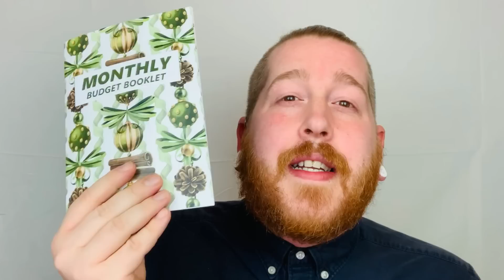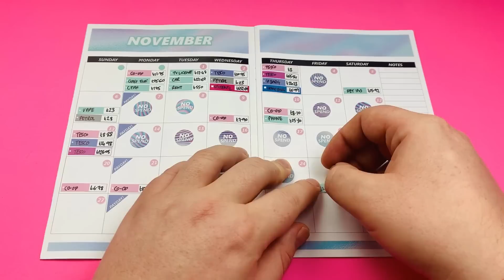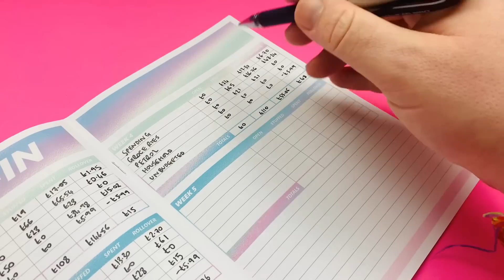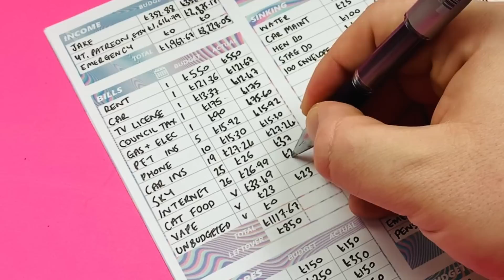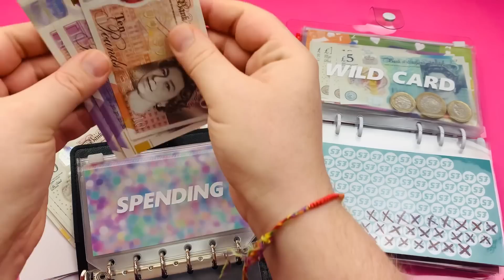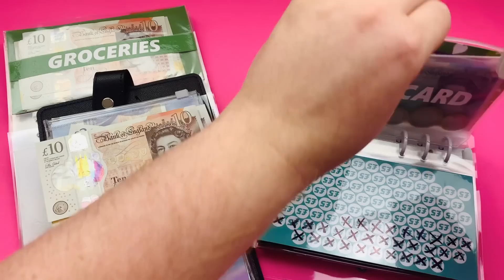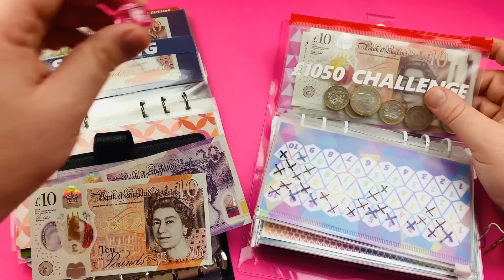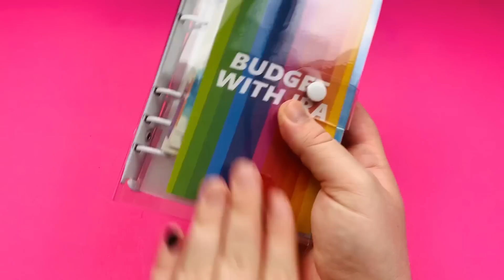Are You JOKING Me?! | November Check-In and Cash Stuffing Week 4 | Budget with Ira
In today's video I am checking-in for week 4 of November's Budget. I am reviewing my budget and looking at my spending categories. I'm also completing some savings challenges and Cash stuffing my spending for next week!

Salisbury
SP4 4AY